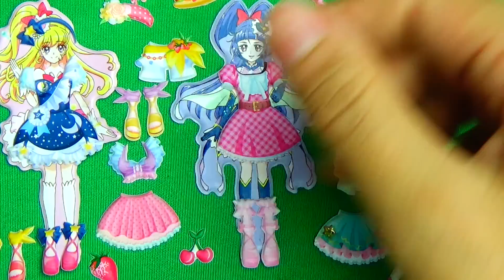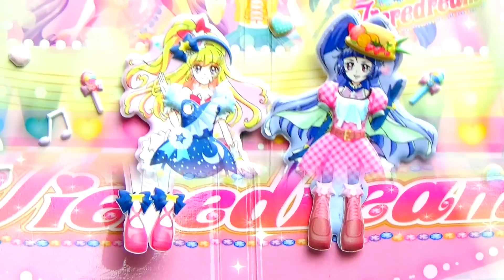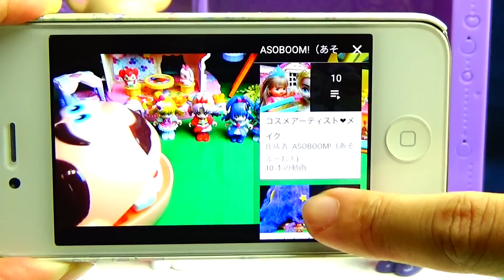魔法つかいプリキュア アイドルに大変身！？プリキュア×ティアドリーム ぷくぷくシールでお着替え遊び❤︎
プリキュアの2人が、ティアドリームに憧れて衣装でイメチェン！
可愛い衣装にお着替えするよ♪

↓ASOBOOM!のほかのどうがもみてね☆↓
魔法つかいプリキュア♥おとぎの国の絵本にプリキュアたちが迷い込んじゃった！シンデレラ♥赤ずきんちゃん♥

魔法つかいプリキュア♥ヘンテコぐでたまスクイーズ&スライム！？いろんなぐでたまで遊んでみよう♥

アンパンマン　きせかえシールでおしゃれしよう！❤︎ドレスにきがえてみんなオシャレ！？

魔法つかいプリキュア♥キュアミラクル＆マジカル＆フェリーチェがバラバラに…？？